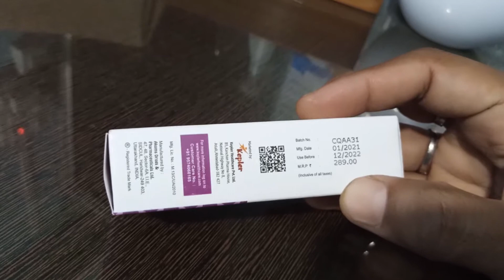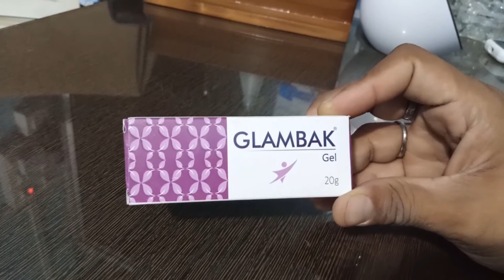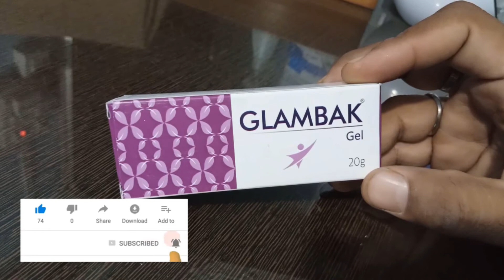Glambak gel Hindiग्लैम बैग क्रीम के फायदे अब तक कि सबसे अच्छी बिना किसी नुकसान के गोरा होने की क्रीम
Glambak जेल त्वचा के मेलेनोसाइट्स पर काम करता है और मेलेनिन के उत्पादन में बाधा डालता है, जिससे त्वचा-प्रकाश की प्रक्रिया का समर्थन होता है।